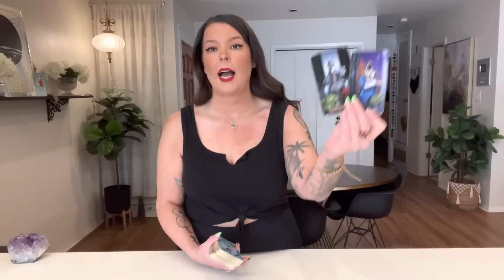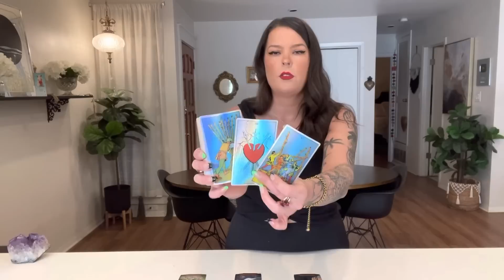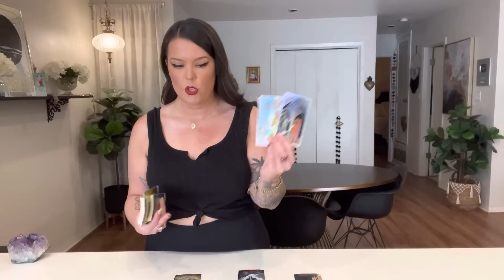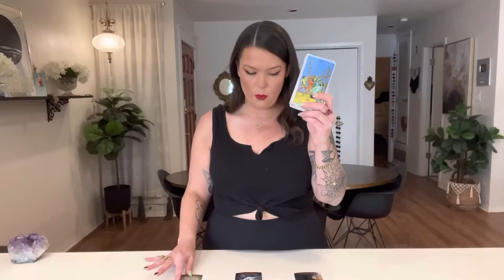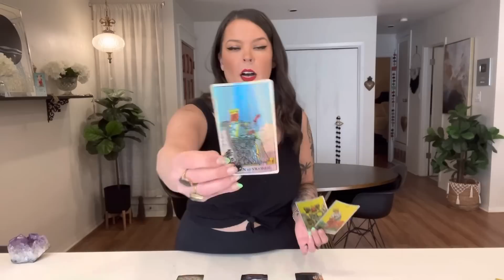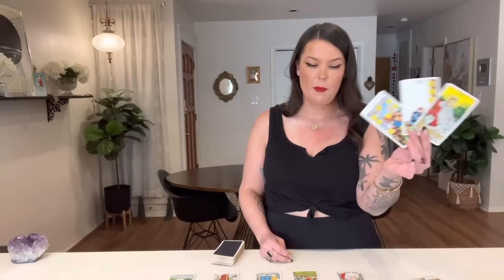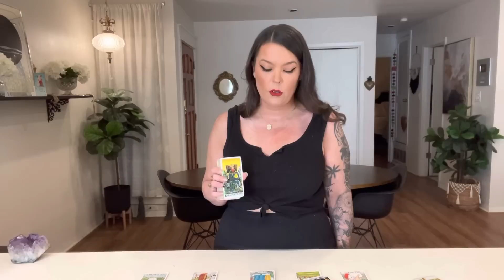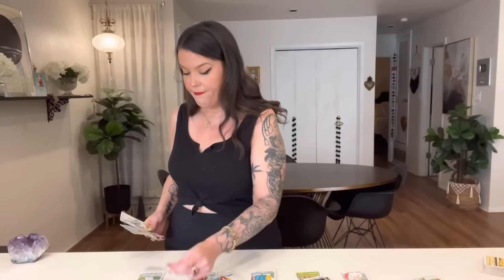SAGITTARIUS- DIVINE INTERVENTION! GET READY FOR UNEXPECTED CHANGES! THE SECRET IS OUT!- MID MARCH